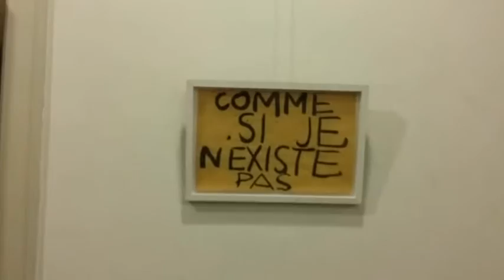Buiten De Context - Identiteit en autisme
Buiten de Context [autisme en identiteit]

"Identiteit is een actueel en controversieel begrip dat in vele contexten wordt gebruikt. Maar wat het eigenlijk betekent, hoe het ons leidt en misleidt, daarover bestaan uiteenlopende meningen. De autistische blik en de eigenzinnige visie van de kunstenaar zorgen voor een bredere kijk op het begrip identiteit. Wij lieten experts aan het woord over het thema, en hedendaagse kunstenaars confronteren hun werk met het historisch kader van kasteel Cortewalle. Identiteit is voor hen soms een boeiende gedachte, of een dubbelzinnige en vreemde dwaling"
Opening op zaterdag 15 oktober 2016 20u.
za 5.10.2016 tot zo 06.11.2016.
CC Ter Vesten 2016.Kasteel Cortewalle, Zwarte Dreef 2, 9120 Beveren.

Kunstenaars: Gery De Smet, Paul De Vylder, Jean De Groote, Maen Florin, Paul Gees, Ingrid Godon, Christina Mignolet, Stefaan van Biesen.
Teksten o.a.: Jean Paul Van Bendegem, Herman Van Rompuy, Hendrik Vos, Petra De Sutter, Johan De Vos, Ludo Abicht, Ignaas Devisch, Elwin Hofman, Herbert Roeyers, Marc Van den Bossche, Veerle Provoost, Christophe Busch, Koen Van Mechelen, Kris Peeters.
Curator: Thierry Thuysbaert